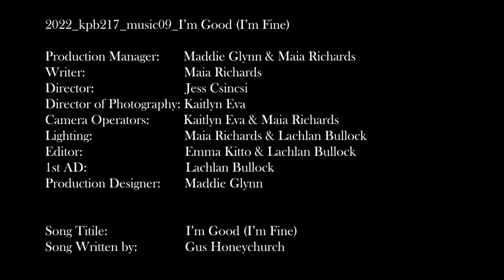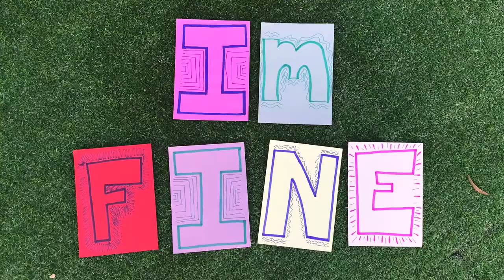2022_kpb217_music09_ImGoodImFine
2022_kpb217_music09_I’m Good (I’m Fine)

Production Manager: Maddie Glynn & Maia Richards

Writer: Maia Richards

Director: Jess Csincsi
Director of Photography: Kaitlyn Eva

Camera Operators: Kaitlyn Eva & Maia Richards

Lighting: Maia Richards & Lachlan Bullock

Editor: Emma Kitto & Lachlan Bullock
1st AD: Lachlan Bullock

Production Designer: Maddie Glynn

Song Title:  I’m Good (I’m Fine)
Song Written by: Gus Honeychurch